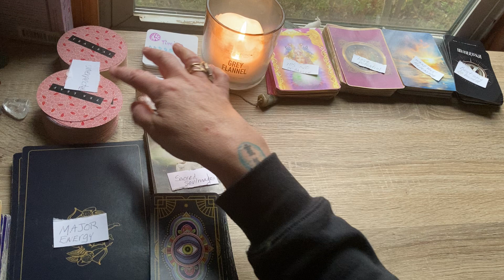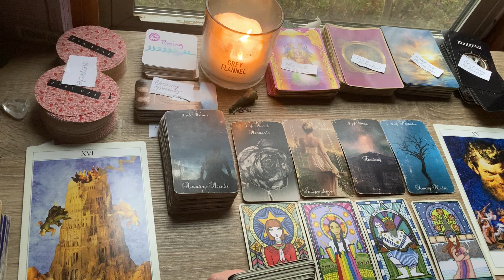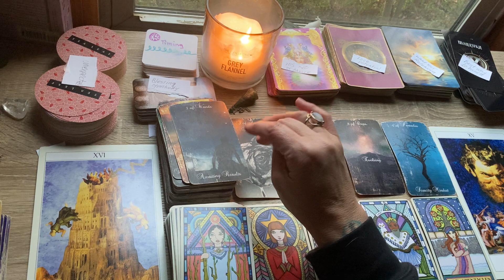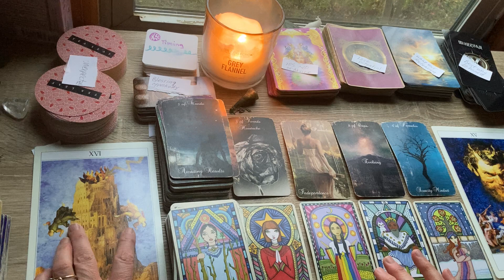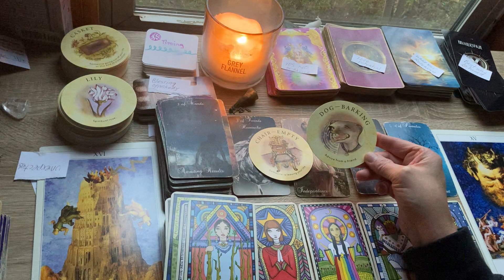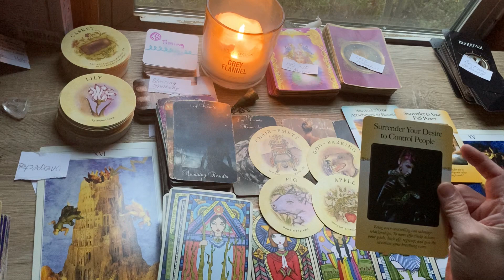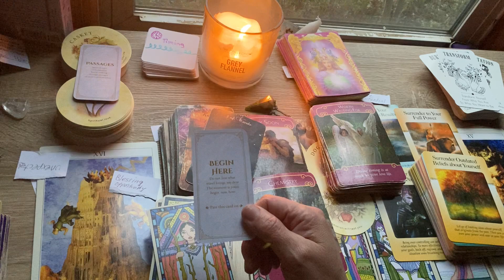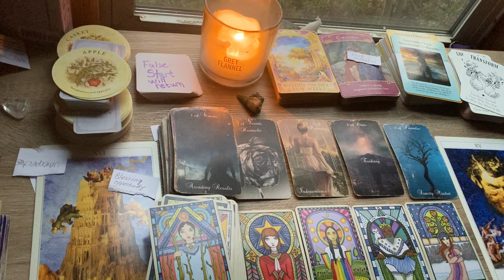TAURUS ♉️ Soulmate 🔥🔥💝💫💌🌠🦄 Energies Nov 15 - Dec 15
** PRICE OPTIONS**

1. $100 minimum of 30 minutes and up to an hour..  I am very generous of my time...I will read on your topic or concern until the channeled message from Spirit says we are complete.   These readings are done through a private YouTube precorded video link sent to your email.  please prepay using PayPal link then email me a screenshot of your payment along with 5 questions or topics you want clarity on along with zodiacs and first names of those your asking about. you will receive your recorded reading within  7 days or less.

2. $150 for 2 hour deep dive where we work on your Spiritual Ascension or Twin flame union via shadow work,  akashic records, energy healing and chakra alignment through direct Spirit Channeled guidance with your Team and mine..these must be done face to face via Facebook messenger video chat or Google duo app. to schedule please use PayPal link to prepay..then send me a screenshot of your receipt along with your days and times of availability (time zone too) and which platform you prefer (Facebook messenger video chat or google duo app) I will email you a confirmation with a date and time to hopefully accommodate your availability and a link to connect.

**EMERGENCY** 🆘️🆘️🆘️🆘️🆘️🆘️🆘️🆘️🆘️🆘️🆘️🆘️🆘️🆘️🆘️🆘️

** FREE MINI Pre recorded READING BY EMAIL USING THE DECK YOU DONATED make sure to include a gift receipt with your contact email and one question or topic.